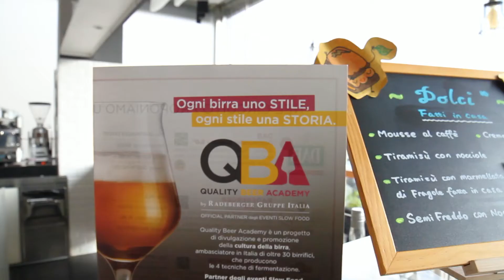AspettandoSlowFish - 4. Gambero rosso e Rodenbach Session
Il Gambero Rosso è sicuramente una delle specialità caratteristiche più particolari e prelibate dei nostri mari, sinonimo da sempre di qualità e delicatezza.

Quale birra ha scelto il nostro Beer Sommelier per questo particolare abbinamento?

Un grande ringraziamento a Panino Marino per la cortesia e disponibilità!